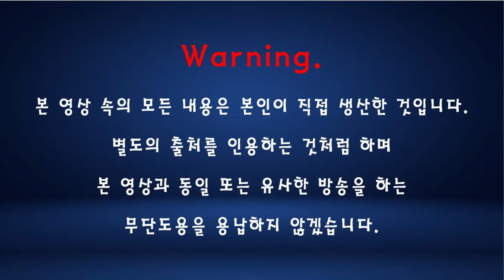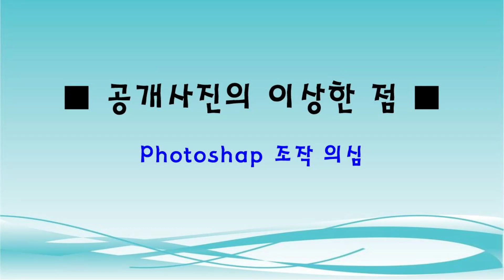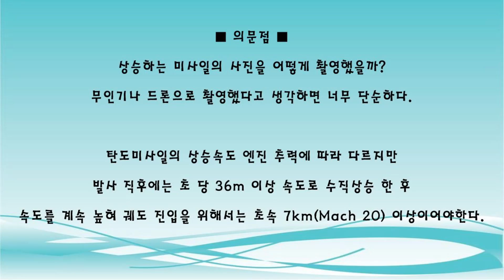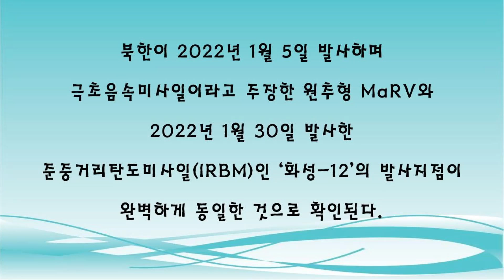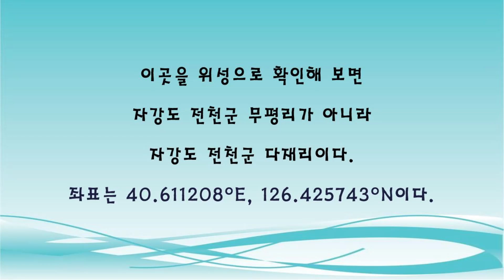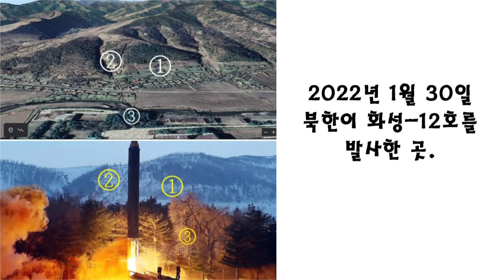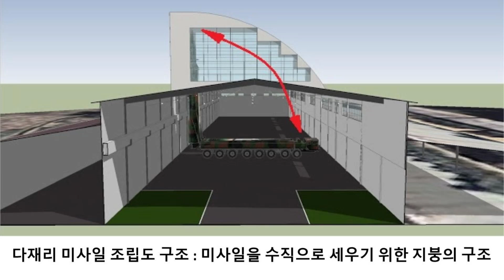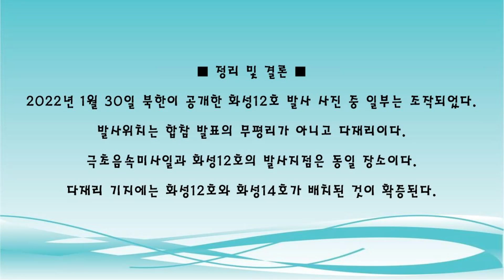[단독] 북한 '화성12호' 분석...극초음속미사일과 동일한 장소에서 발사, 사진 조작되고 발사지점은 합참발표와 달라 (187)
북한이 2022년 1월 30일 발사한 화성12 준중거리탄도미사일의 사진을
2022년 1월 31일 공개했다.
공개된 사진을 분석해 보면 2022년 1월 5일 발사한 극초음속미사일을
발사한 동일한 장소에서 발사되었다.
그리고 공개 사진 4장 중 최소 2장~최대 3장은 조작이되었고
발사지점은 합참의 발표와 달리 다재리로 확인되었다.